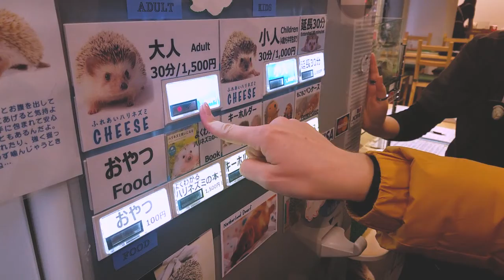disc 03; goodbye tokyo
day 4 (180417) of my Japan trip

some of the places we went to were:
- hedgehog cafe in Akihbara
- Shibuya 109
- Takeshita Street in Harajuku
- Harajuku line store
- susie and i also ate at Lotteria and Cafe Crepe Laforet (yum)

Hopefully this video was enjoyable despite this day being filmed on my low quality phone haha and boi it's taking me a while to get used to adobe premiere so sorry for advance for the unstabilised footage

thankyouu so much for watching!!
- meshell